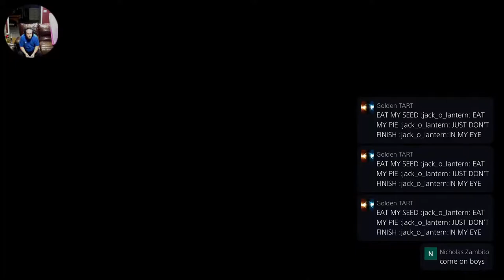WoCHL Ice Dogs vs. Kraken